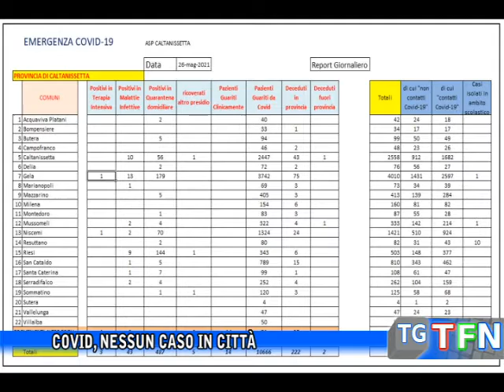Covid, nessun caso in città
Nessun caso in città, 18 nuovi contagi in provincia